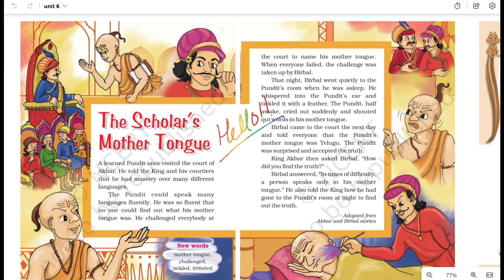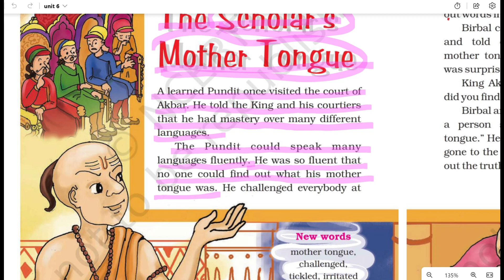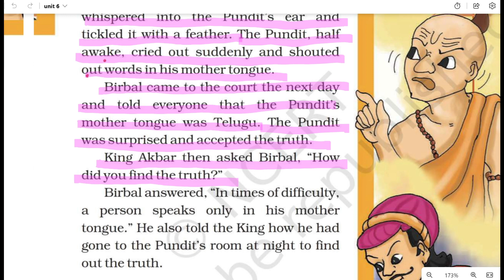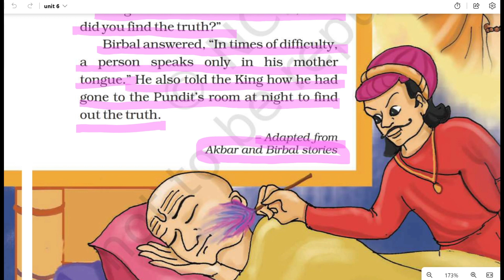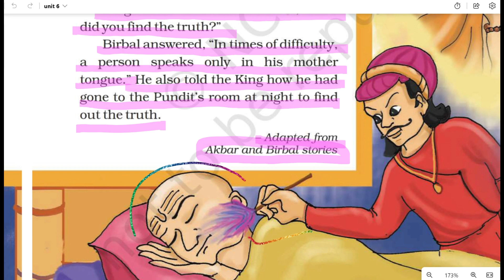The Scholar's Mother Tongue-Story explained in Hindi from unit-6 class4 English NCERT Marigold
In this video The Scholar's Mother Tongue-Story explained in Hindi from  unit-6 class4 English NCERT Marigold.

english reading